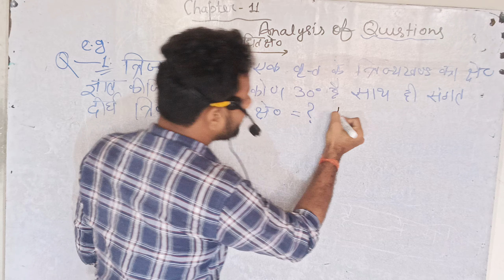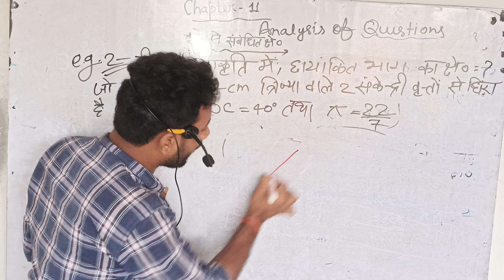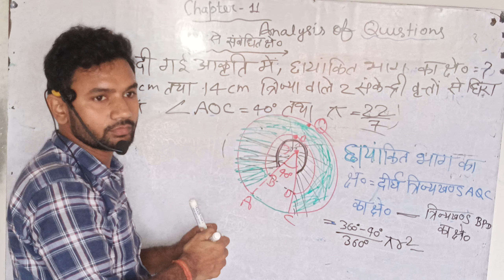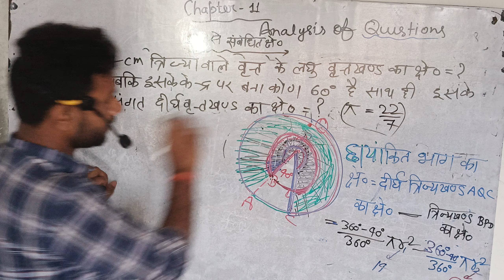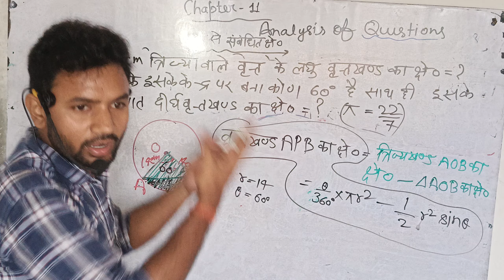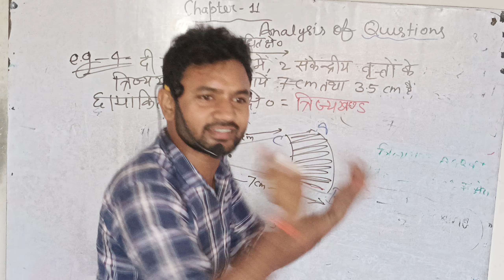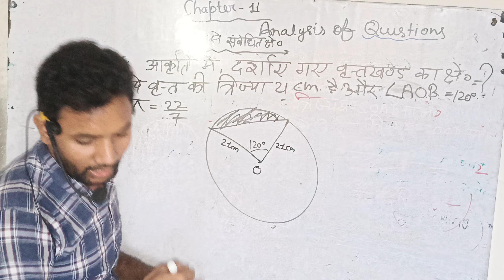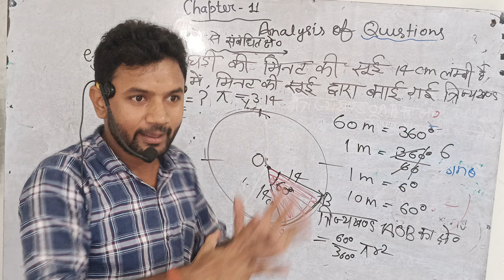6 Questions Before 11.1 //10th maths // Circle related Area